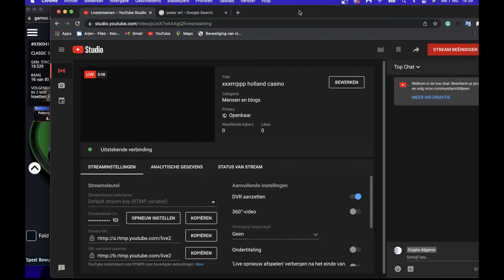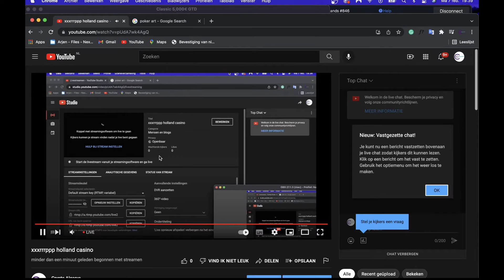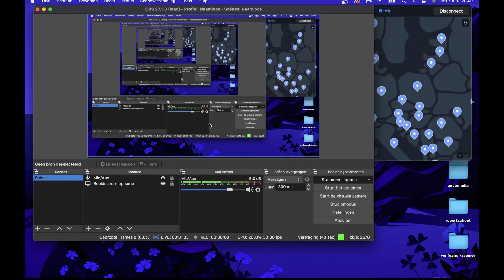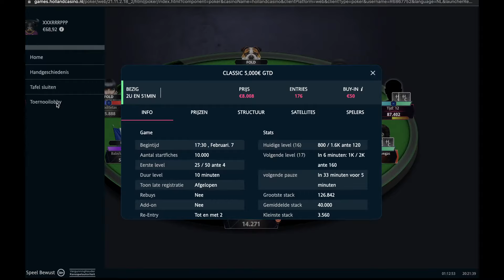xxxrrrppp holland casino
HC poker 50 euro buyin!